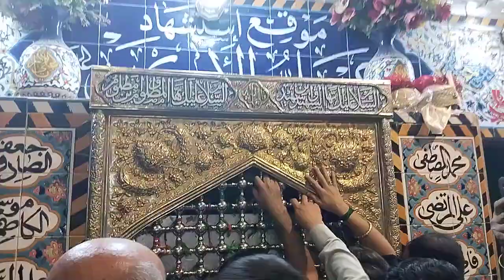Muqame Ali Akbar (as) | Qayamat ke masqyeb | Karbala Iraq | Ariza Tour Mumbai 2022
Muqame Janabe Ali Akbar (as) Karbala Iraq
Masayeb Maula Ali Akbar as
Ariza Tour Mumbai